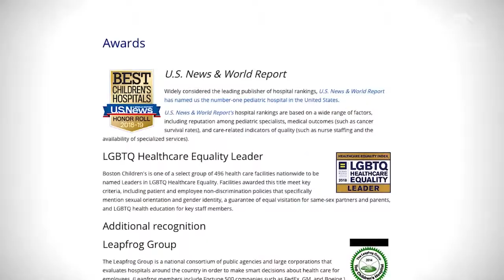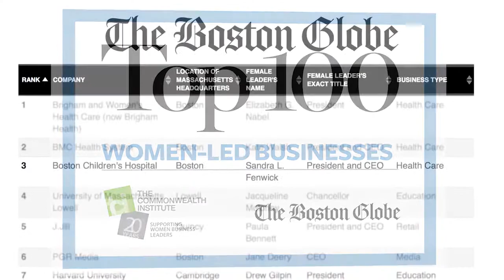The Chamber Honors Sandi Fenwick - 2019 Distinguished Bostonian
2019 Annual Greater Boston Chamber of Commerce Induction to Distinguished Bostonian - Sandi Fenwick